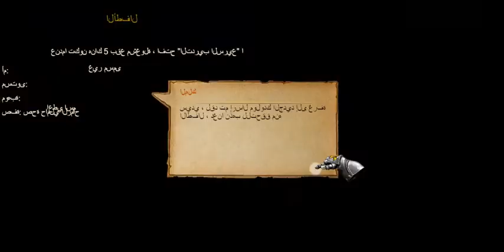King’s Throne Game of Lust |How to build a new empire+16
You can propose directly to another player, but you will most likely broadcast the message in global chat, instead. You don’t need to worry that your bright princess will be married off to some “feeble-minded” prince, either. Matchmaking is only done between heirs of the same potential, which almost always results in doubling the contribution of your child to the empire. You will need to spend either some gems or a form of dowry (such as the Silver Dowry) to make the announcement, though